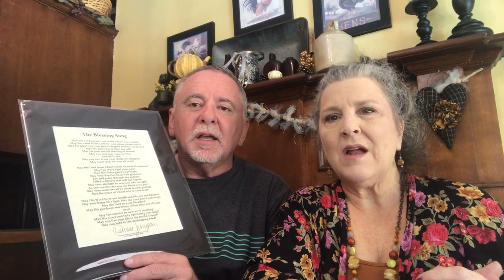Dennis & Melinda Share the Story Behind The Blessing Song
Hear the precious story behind one of our favorite songs to sing over others, The Blessings Song. Find out how you can get a signed copy of the lyrics, matted and ready for framing.
Dennis & Melinda